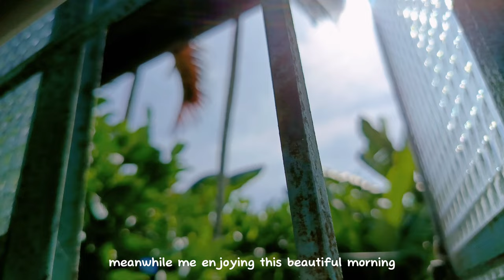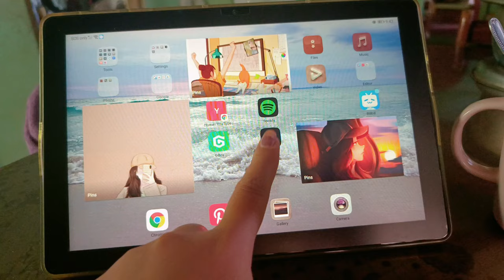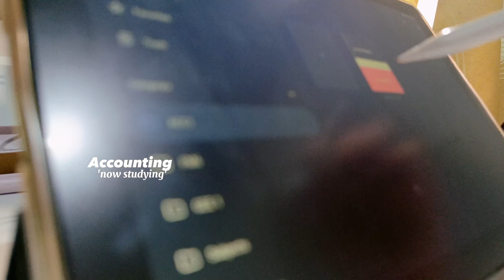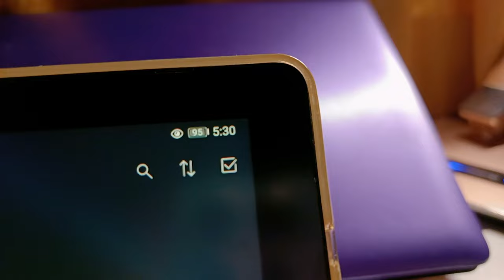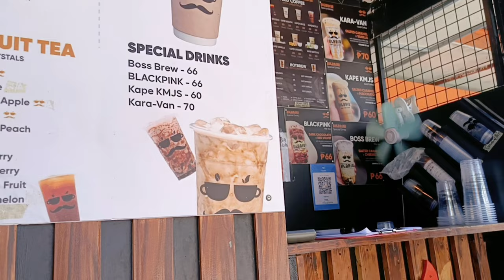study vlog | waking up at 4am, note taking ✨ productive study vlog as an introvert, college life 📚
Sorry for suuper late upload. Been busy for this past weeks. Hope you all are doing okay. Btw, in this vlog I share some tip on how I study productively , enjoy ♡

thank you always for all your support,

love~

Other Video Recommendation~

About me:

I named my channel misslittlebunny, cause I have pet bunny. I post studio vlogs, slice of life vlog, college vlog  as a diary of my life and to inspired everyone on what I do, and learn from it. and also the unboxing vlog for gadgets that I'm using.

👼GOD BLESS♥️